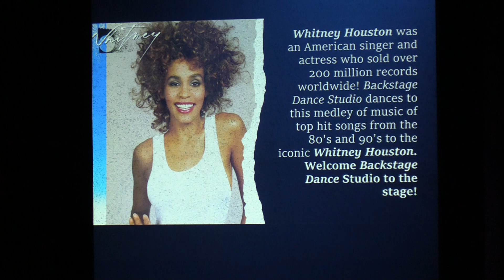Backstage Dance Academy - Jam 'n Jive I Want To Dance With Somebody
Performed by Backstage Dance Academy of Turlock for the Jam n Jive 2023 Through the Era's performance presented by the MJC Dance Program.